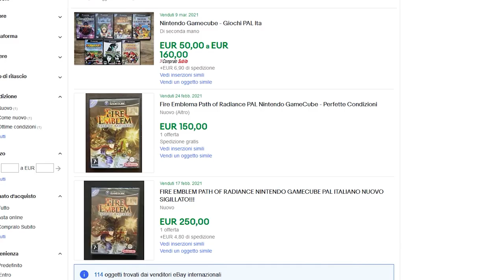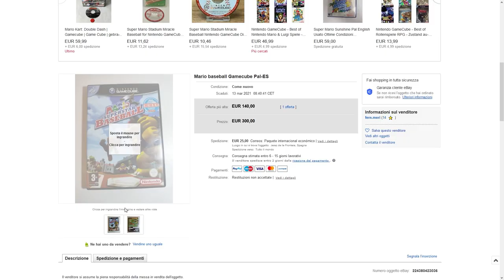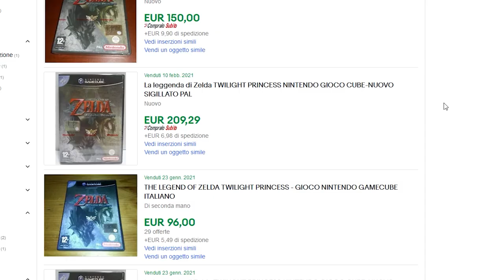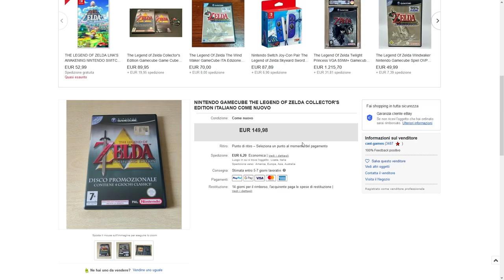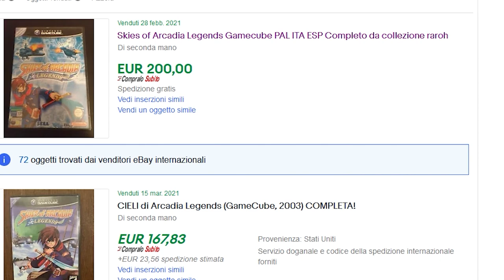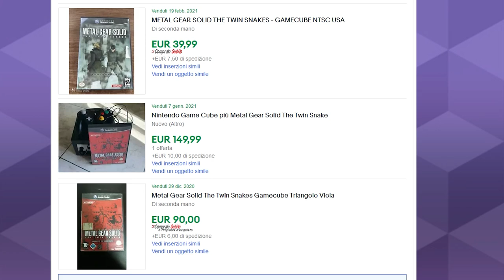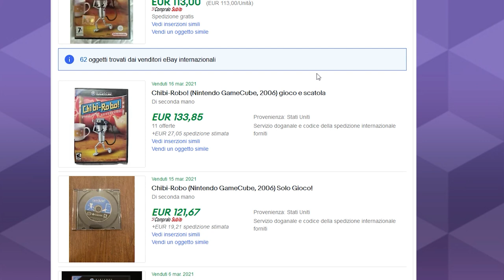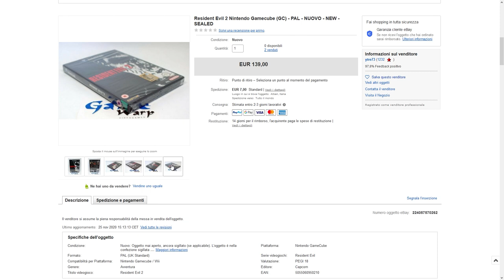Nintendo GameCube: 10 Videogiochi RARI e INTROVABILI da collezionare – VALGONO UNA FORTUNA!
Ecco 10 dei videogiochi GameCube più rari e introvabili di sempre. Negli ultimi anni i prezzi di mercato dei giochi della console Nintendo sono schizzati alle stelle, e oggi collezionare giochi GameCube PAL ITA Triangolo blu è diventata una vera impresa. Questi sono solo 10 dei titoli più ricercati, ma la lista è ancora lunga. Hai questi giochi in collezione? Ci sono altri titoli da menzionare? Ti aspetto nei commenti!
Io sono il Poro Game, Michele Cube, ciao!

00:00 - Intro
01:22 - Triangolo Blu
02:07 - Fire Emblem: Path of Radiance
02:52  - Mario Superstar Baseball
03:48 - Paper Mario e il Portale Millenario
04:42 - The Legend of Zelda: Twilight Princess
05:45 - The Legend of Zelda Collector's Edition
06:59 - Skies of Arcadia Legends
07:52 - Pokemon XD Tempesta Oscura
08:38 - Metal Gear Solid - Twin Snakes
09:24 - Chibi Robo!
10:24 - Resident Evil 2
11:55 - Outro